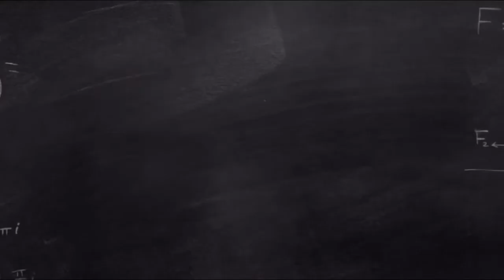Do you know how to used this?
If you know don’t watch!  if you don’t know you must to watch. So that you don’t get shock  when they hand this to you.